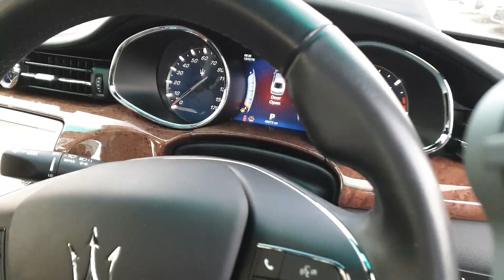171d04821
Maserati quattroporte